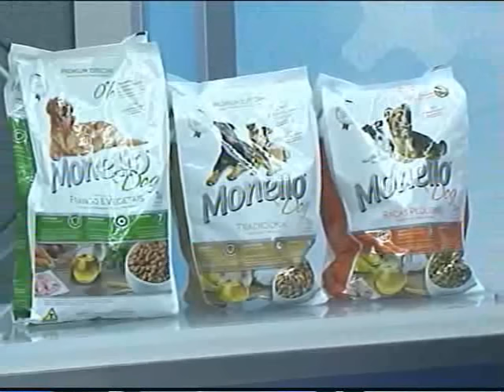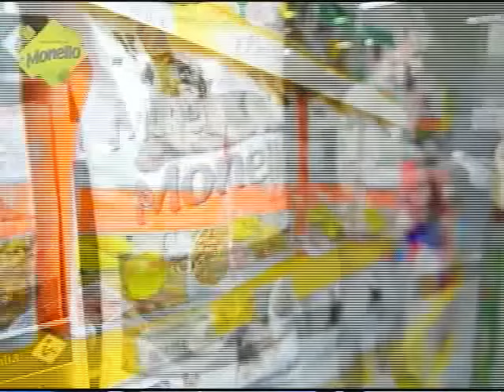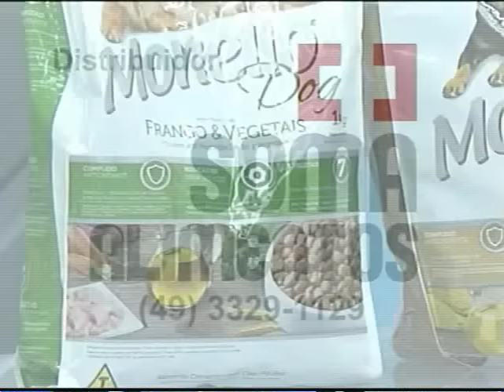Jonal do Meio Dia especial - 02/07 - bloco 2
A partir de hoje o Jornal do Meio Dia de sábado é especial. Informação, curiosidades, música, esporte e um olhar diferenciado sobre os assuntos da comunidade com a apresentação de João Rodrigues.